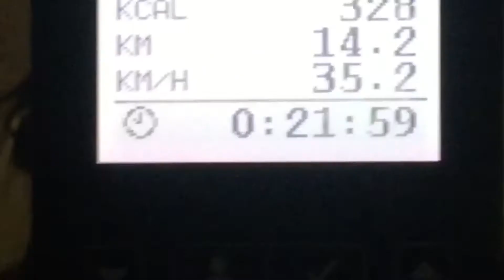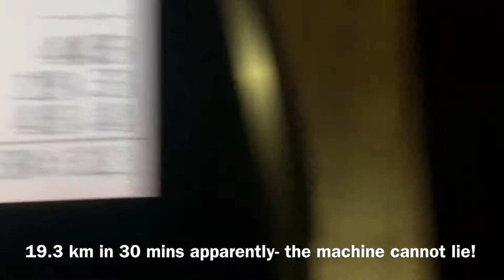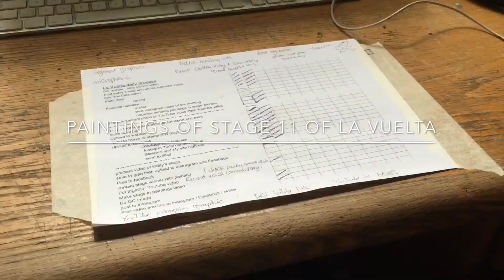Paintings of Stage 11 of La Vuelta 2017 by Sam Smith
In this video I take you through a really important stage – a lot of GC changes by the end of the day! I also keep you updated with my efforts to not become a fatso and to stay healthy. If you want to buy any of these paintings please head over to my website captainsmithdesign.com and join my email list – that way I will let you guys know first when the paintings go on sale so you will be able to get the one you want before they go on sale to the general public!